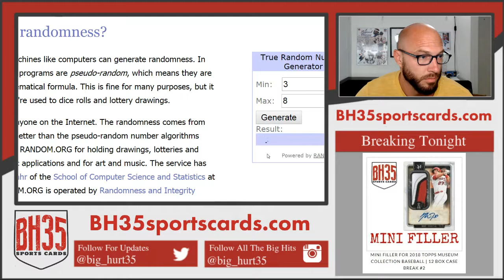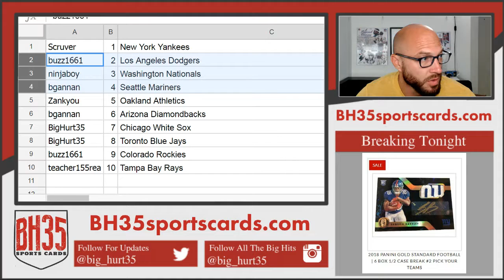Mini Filler for 2018 Topps Museum Collection Baseball | 12 Box Case Break #2